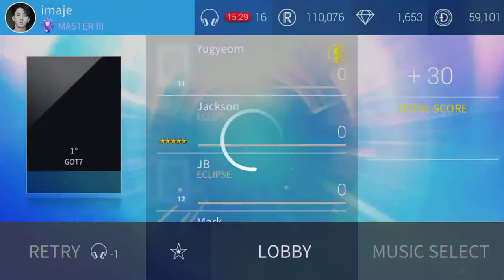[SJYP] GOT7 - 1º w/ ECLIPSE LE Theme 🌀 Hard mode 3 Stars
1014 SP / 12 P

SSJ. SuperStar JYP. SUPERSTAR JYPNATION. GOT7 "SPINNING TOP : BETWEEN SECURITY & INSECURITY". Limited Edition theme. Hard mode. Gameplay. 3 Stars. All combo. All perfect. All clear.